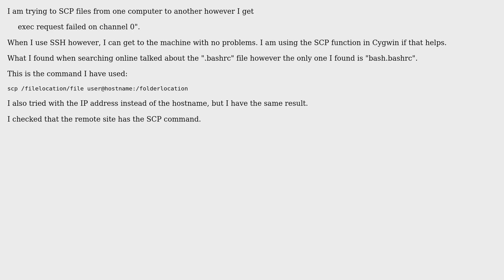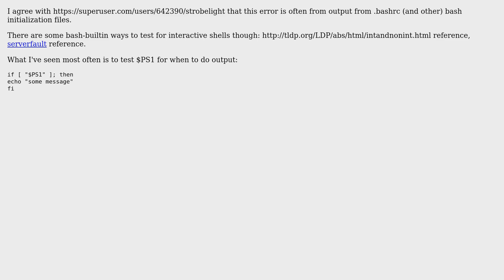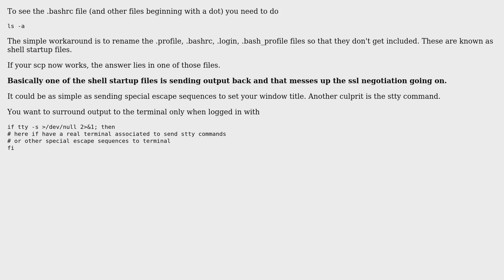scp exec request failed on channel 0 (2 Solutions!!)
scp exec request failed on channel 0

With thanks & praise to God, and with thanks to the many people who have made this project possible! | Content (except music & images) licensed under CC BY-SA | Music | Images & others | With thanks to user strobelight user Neil Katin user Blackwood user balloffire and the Stack Exchange Network Trademarks are property of their respective owners. You are responsible for your own actions.